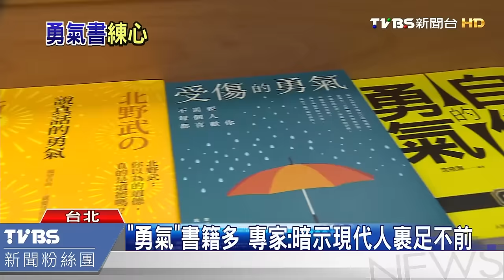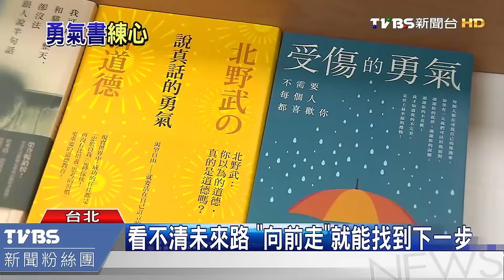【TVBS】「勇氣」書籍多 專家：暗示現代人裹足不前